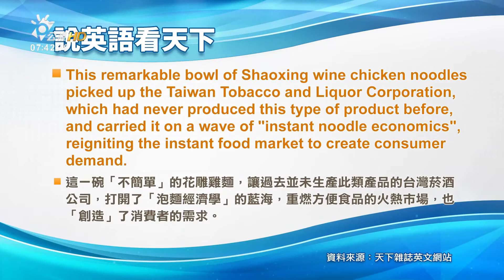20181126 公視晨間新聞 說英語看天下 主播涂恩晨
公視晨間新聞 說英語看天下 主播涂恩晨
remarkable 非凡的  令人注目的
tobacco 菸草 菸葉
instant 立刻的 立即的 瞬息